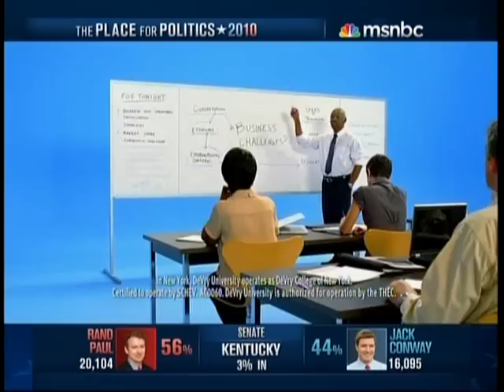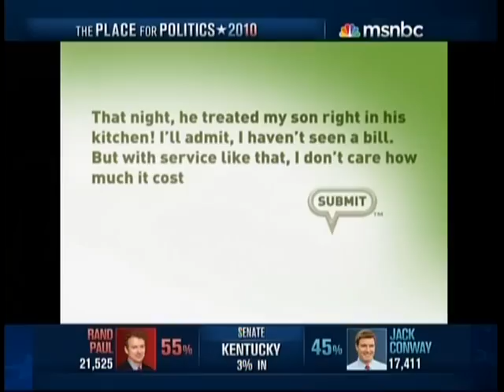MSNBC 2010 Election Night Coverage Part 5